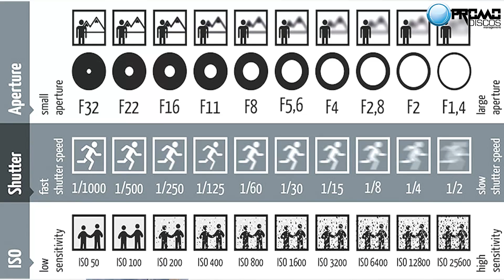cómo manejar una cámara de video profesional 7/10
Antes de iniciar cualquier filmación, debemos ajustar la Cámara para un desempeño óptimo y eficiente. ISO, Balance de blancos, Diafragma, Obturador, y más.

🌐 Visita nuestra web y disfruta del contenido que tenemos para ti.

🎼 Producción musical @rubamaya
🎤🎵 Clases de Canto @klaurimarmusic
 🚗 Manejo y representación artística : @rafaelqbillboard
🥁📢 Producción de eventos, sonido e iluminación @neillcastro

Todos los derechos están reservados / Promodiscos tv Corporación CR 3000 CA rif 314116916